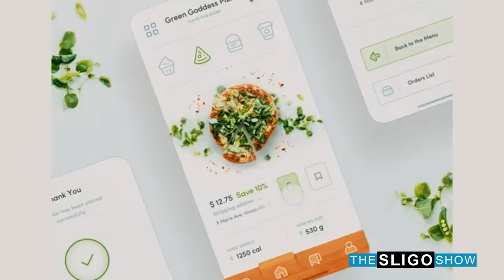Mona McSharry - The Sligo Show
Mona McSharry sat down for an interview with Brendan in a special Olympics episode. She talks all about her recent achievements in the Tokyo Olympics, her training schedule and plans for the future.

Host - Brendan Tierney
Produced by - Pixel Productions